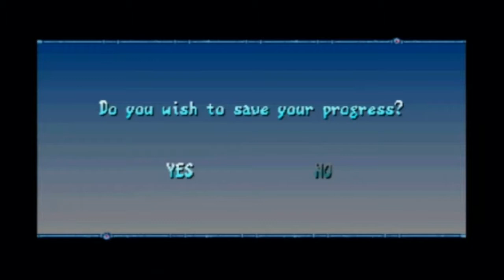Darkstalkers Chronicle: The Chaos Tower - Part 6.05 Morrigan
Darkstalkers Chronicle: The Chaos Tower on Playstation Portable
Morrigan